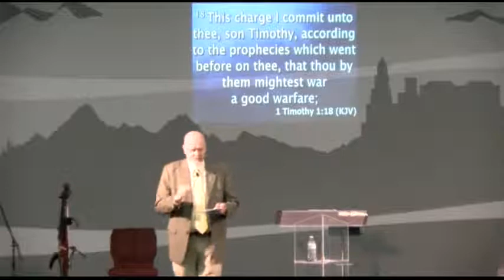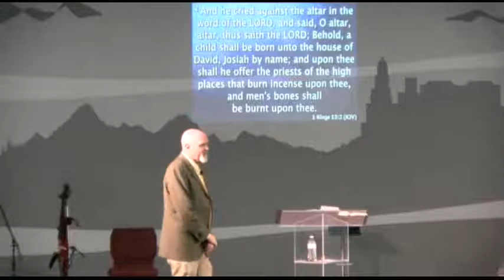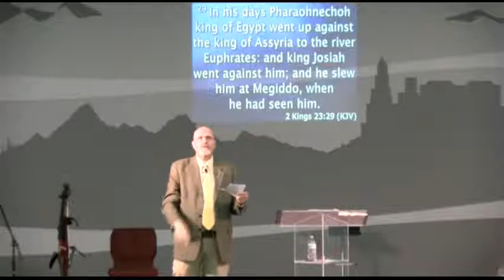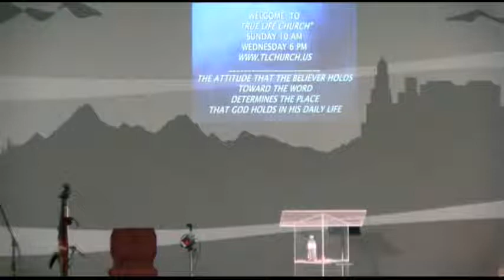True Life Church -The 4 Powerful Ingredients to Christian Growth - Part 5 : Being Faithfully Teac…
Pastor Chris Barhorst at True Life Church in Greenville, OH on June 26th, 2022